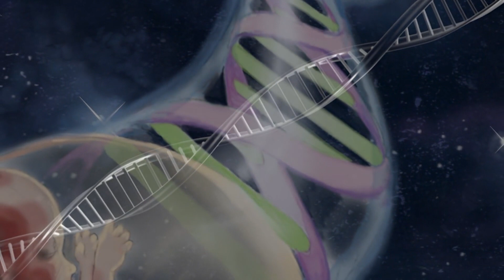LAAMƊO DARJUƊO | Lefol 3 nder 70 | KING of GLORY | Pulaar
Lefol 3: Laamɗo e winndere mum

Ngo ɗo wiɗto Binndi Annabaaɓe ko noddungo on hawrude e Laamɗo Winndere. Ko noddungo on faamde eɓɓoore makko ngam daɗndude surgaaɓe makko bewɓe mbele eɓe ngummo e laamu niɓɓere, o soodtira ɓe haa ɓe kaandaa wuurdude e Alla nder laamu annoore makko.

Mago ngo duumoto ko hojamaaji 222, e ngo feccira e leppi 15 pecciraaɗi e pecce ɗiɗi:
1. Feccere adannde. Aadi Kiiɗo ɗo Laamɗo o loŋŋinirii eɓɓoore mum
2. Feccere ɗimmere. Aadi Keso ɗo Laamɗo o timminirta eɓɓoore mum

Scene 3: The King and His Universe
Would you like to live forever with the Maker and Master of the galaxies? You can.